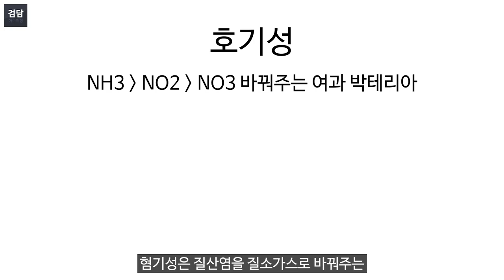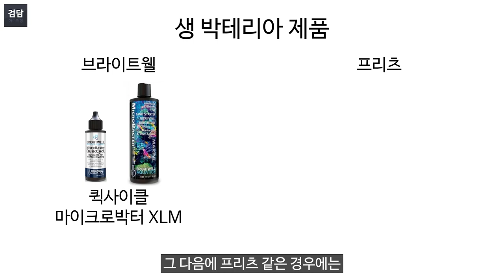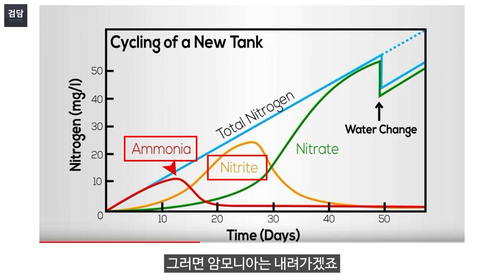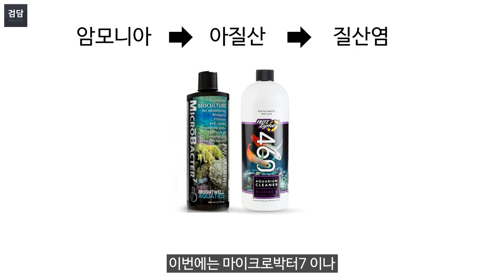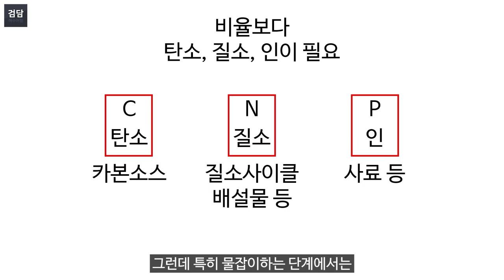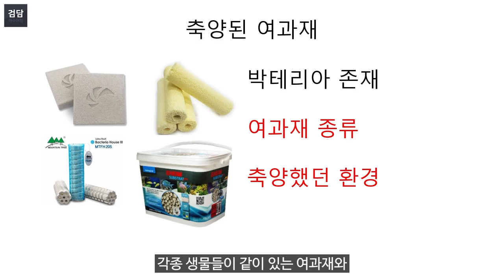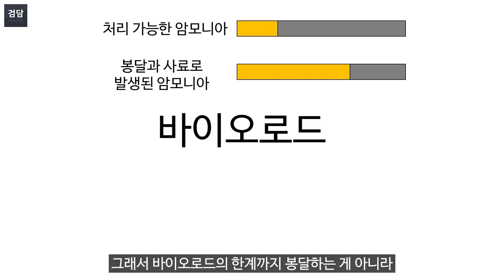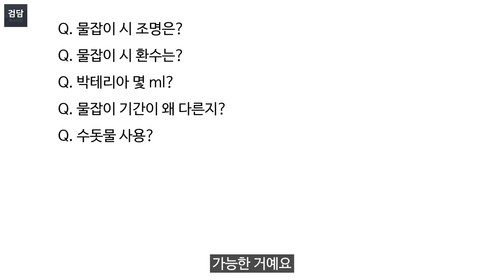올바른 물잡이로부터 시작됩니다